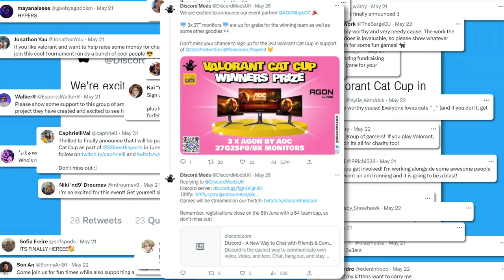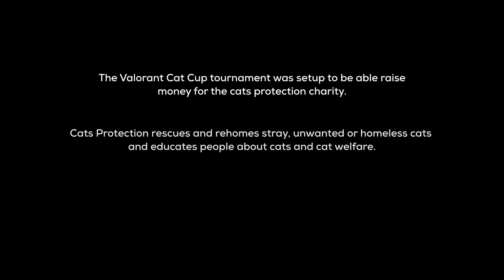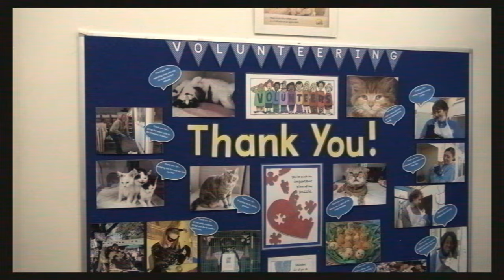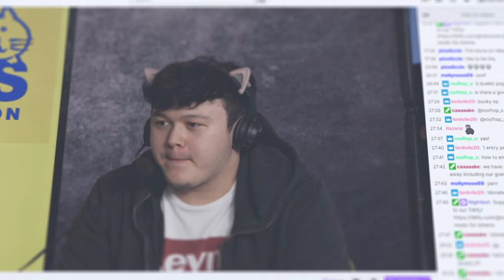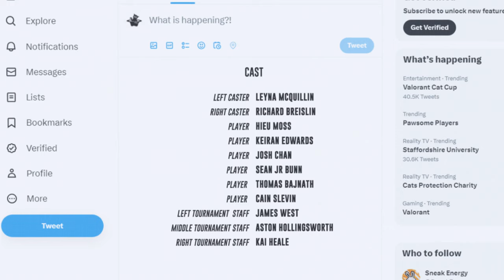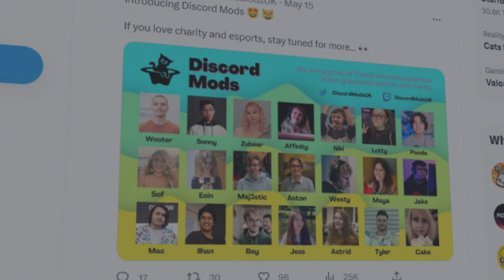Valorant Cat Cup 2023 | Short Documentary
This Documentary follows the first ever event hosted by Discord Mods UK with their Valorant Cat Cup hosted last month with the finals being a LAN in Staffordshire University.

Equipement:
Camera - Panisonic GH5
Lens - Sigma 18-35mm & Panisonic 14-140mm
Lens Adapter - VILTROX EF-M2 II 0.71x Speed Booster

Programs used:
Adobe After Effects
Adobe Photoshop
Davinci Resolve
HandBrake